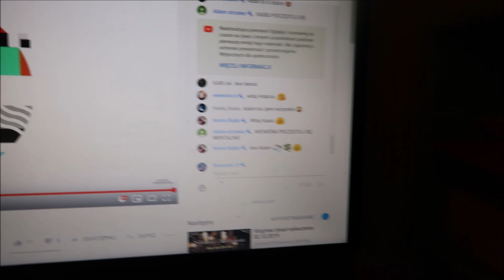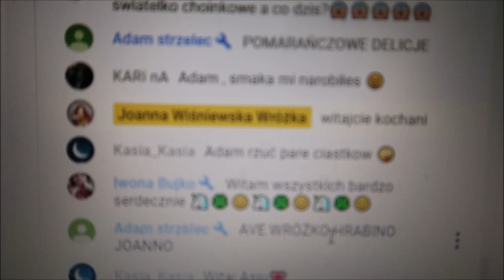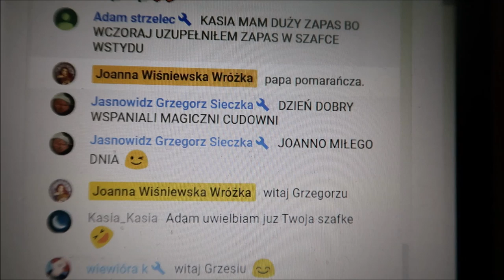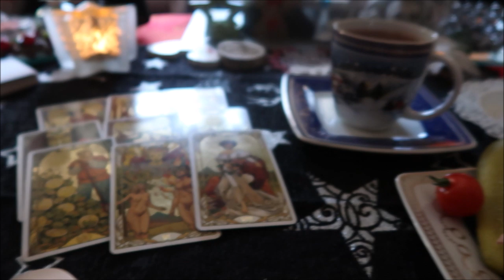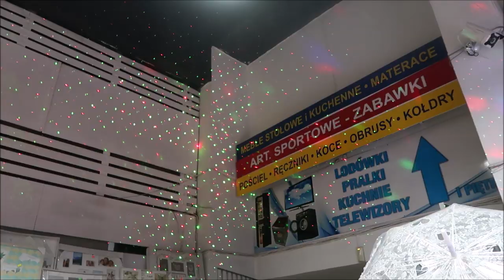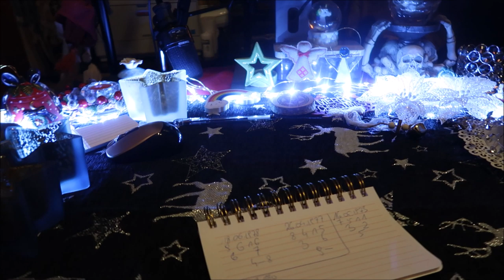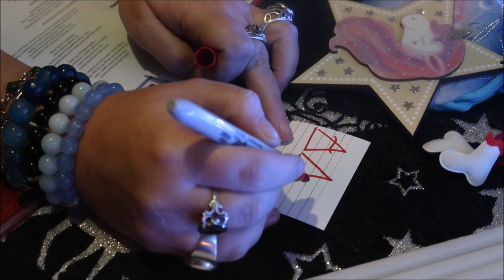🎄🎄🎀 Vlogmas 2019 - Vlog dzień 4🎀🎄🎄